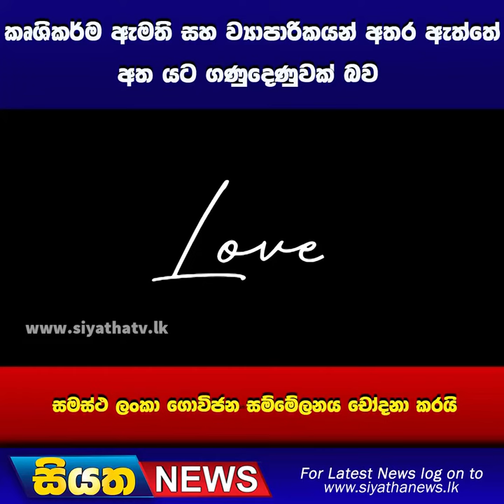කෘශිකර්ම ඇමති සහ ව්‍යාපාරිකයන් අතර ඇත්තේ ගණුදෙණුවක් - ලංකා ගොවිජන සම්මේලනය කියයි | Siyatha News